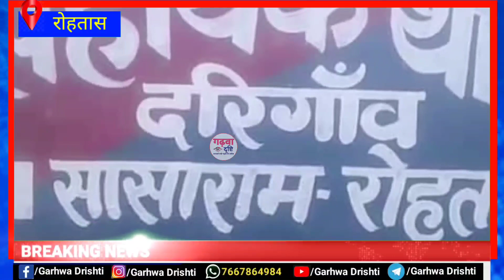लुटेरों ने चलाई थाना प्रभारी पर गोली, बड़ी खबर। Garhwa Drishti News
थाना प्रभारी पर लुटेरों ने चलाई गोली, बड़ी खबर। Garhwa Drishti News

रोहतास जिला खबर
रोहतास जिला समाचार खबर
रोहतास न्यूज
रोहतास जिला समाचार
रोहतास का समाचार
Rohtas aaj ka news
Rohtas news breaking

About Garhwa Dristi :

Garhwa Dristi is most watchable hindi local channel .